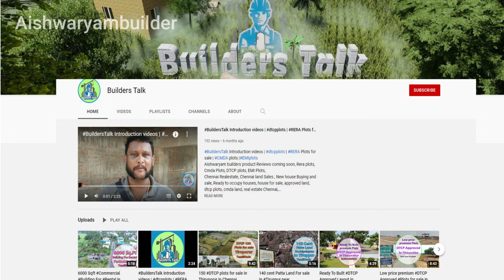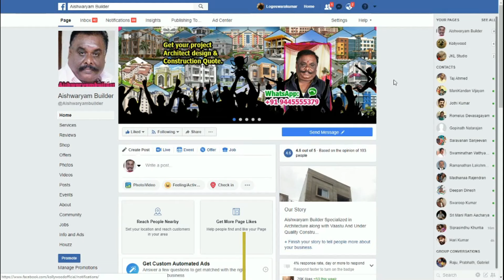Ground வீடு வேண்டாம் மேலே மட்டும் வீடு வேணும் StiltFloor House Constructions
What type of Video Your Liking in my YouTube Channel?

Ground வீடு வேண்டாம் மேலே மட்டும் வீடு வேணும் எவ்வலவு செலவு ஆகும் StiltFloor houseconstructions tamil @Aishwaryam Builder
5 BHK Duplex 3d homedesign houseplan Tamil IndependentHouse Construction Vappampattu,

Construction services only in Chennai and surrounding areas.
Like examples